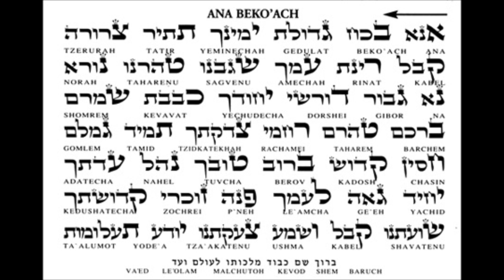Ana Bekoach playback